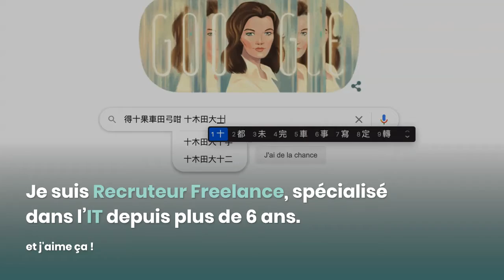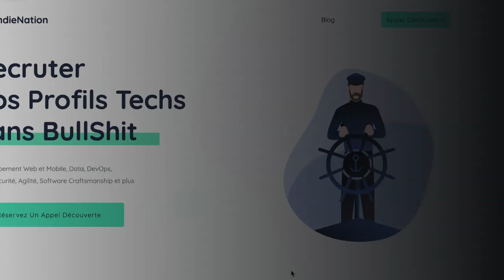IndieNation, c'est quoi ? 🤔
Je suis Recruteur Freelance, spécialisé dans l'IT depuis plus de 6 ans.

Mon truc c'est de vous aider à recruter des profils techs rares, sur-sollicités, pas spécialement à l'écoute du marché !

Je vous en dis un peu plus sur ma manière de faire 🙂